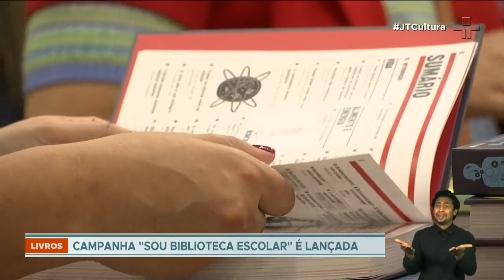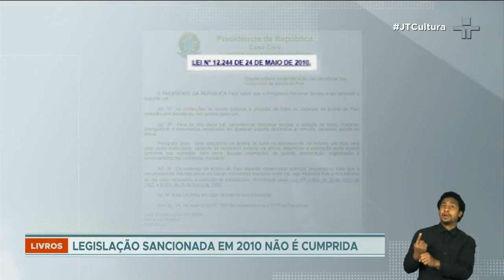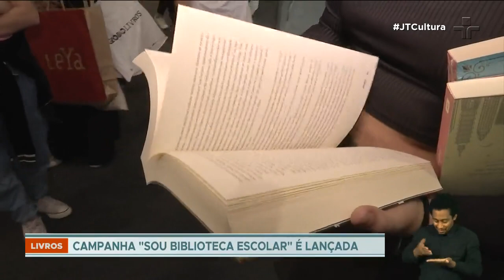Bienal do Livro de São Paulo chega ao último final de semana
O evento literário tem recebido um grande público, segundo o balanço dos primeiros dias. Esta é mais uma prova de que há um grande público leitor, o que falta é acesso aos livros.

Cerca de 55%, mais da metade dos 180 mil colégios públicos e privados do país, não têm bibliotecas ou uma sala de leitura.O curioso nessa história é que uma lei aprovada há 12 anos garante esse direito.

De acordo com o texto, até 2020, toda rede de ensino deveria dispor de uma biblioteca. Além disso, os gestores também deveriam providenciar um livro para cada aluno matriculado. Após dois anos da data estipulada, a regra não foi cumprida.

Por isso, o conselho regional de biblioteconomia aproveitou a bienal do livro na capital paulista para lançar a campanha nacional: "sou biblioteca escolar”.